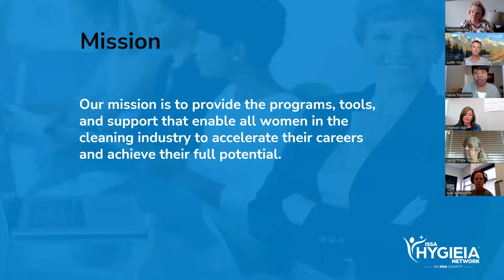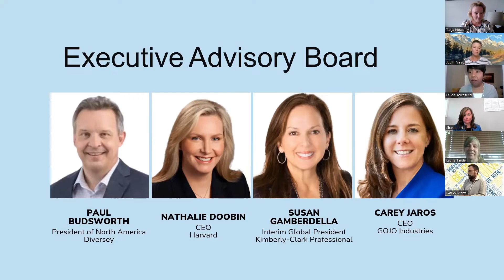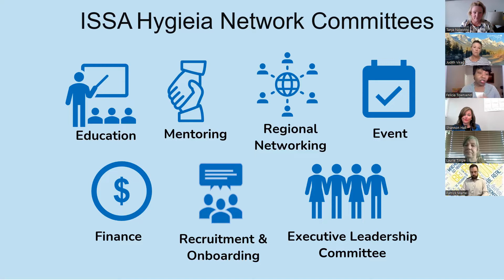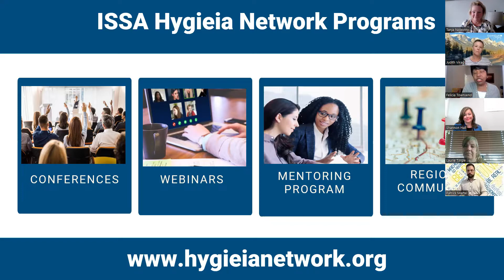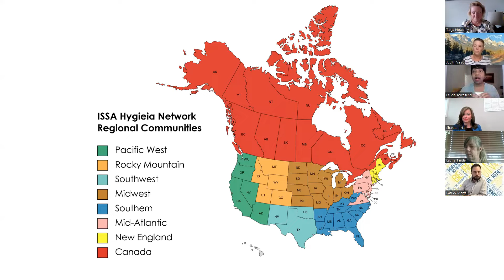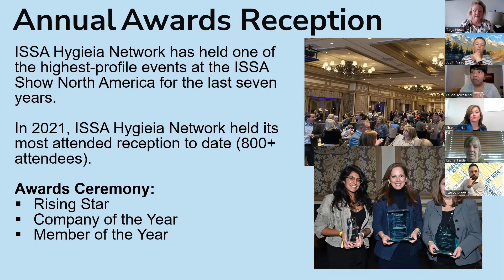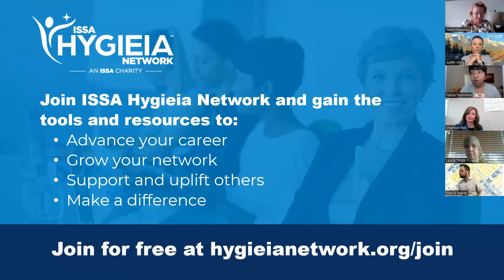Empowering Women: The ISSA Hygieia Network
Women now comprise a major portion of the Canadian sanitary maintenance and supply industry. However, for some, the journey has not always been easy. Enter, the ISSA Hygieia Network. In this episode of ISSA Canada's Coffee Talk Forum we hear from special guests Dr. Felicia Townsend, ISSA Hygieia Network Program Director; Shannon Hall, ISSA Hygieia Network Canada Region Captain; and Judith Virag, ISSA Hygieia Network Mentor, who shine a light on the ISSA Hygieia Network – what it is, what it offers and how it can help women (and men) grow successful careers.